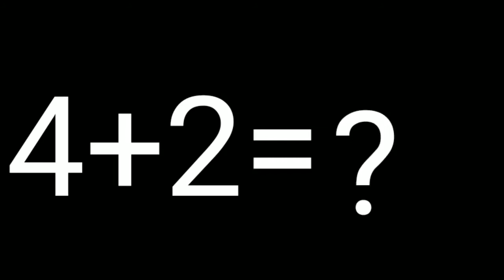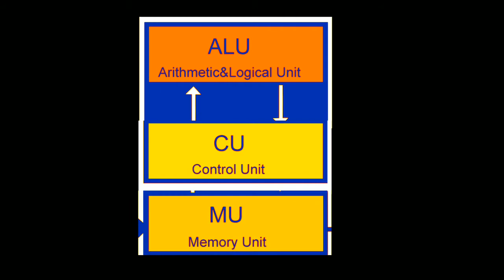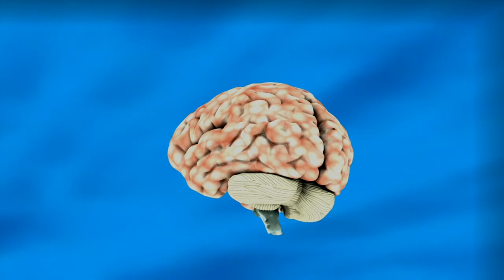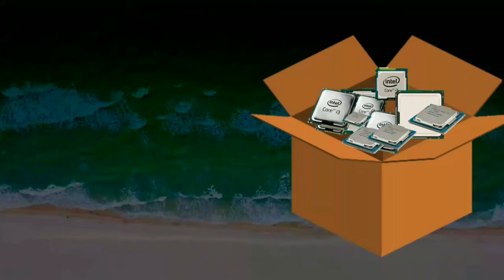what is processor? - with full information||cpu| processor part||core|ALU|CU|MU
Hi guys jaisa ki pata pata hi ki mai apne is channel pe tech or electrical video dalte rahta hoo. Aj ke is video me maine apko processor ke bare me bataya hi. What is processor?-Types of processor-Parts of Processor-Generation of processor. ke bare me sabkuch details me bataya hi. ap video ko dekhe or puri information le .